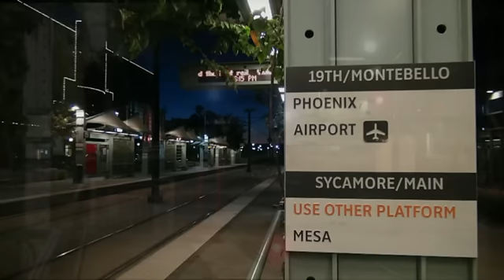2013 Rail Transit Phoenix & Edmonton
Edmonton is proposing a "low floor urban"  LRT  for the Millwoods Town Center to Downtown Edmonton, the type used in the Phoenix area.  Without the snow, this is what the transit train would look like. I took these Phoenix area videos & photos in January, 2013